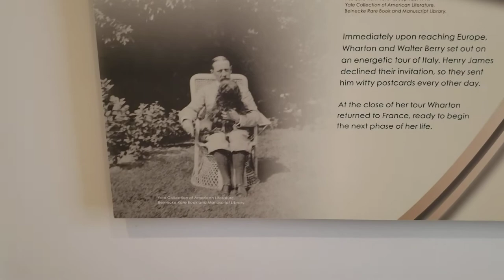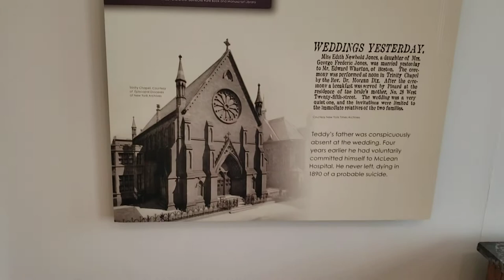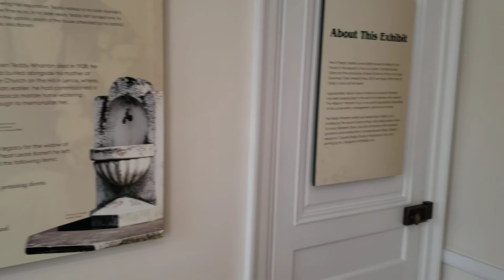Edith Wharton Amerykańska Pisarka Dworek W USA Lenox Massachusetts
znana amerykańska pisarka